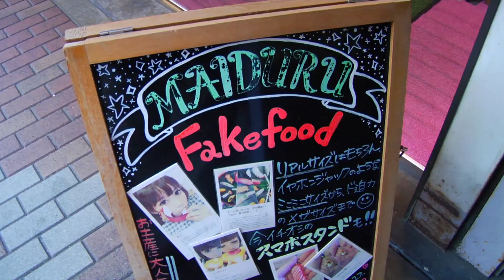Tokyo, Japan Travel TV Episode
Mixing the ultra-modern with Edo-period traditions, locals guide Darley to the best food, culture and adventures in Japan’s capital city of Tokyo. Explore top neighborhoods, markets, temples, and surprising areas of natural beauty, including a behind-the-scenes tour of a Tokyo saké brewery, sushi at the world’s largest fish market, a hike on a sacred mountain and more.

Look for "Travels with Darley" episodes on PBS, Amazon Prime and Ovation TV's Journy App available in the Apple Store, Roku, Plex and beyond.